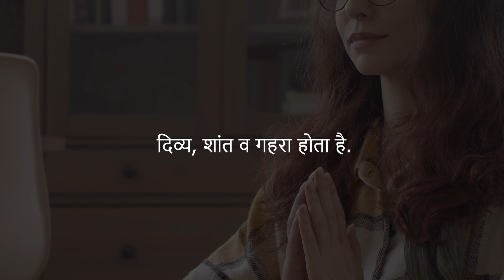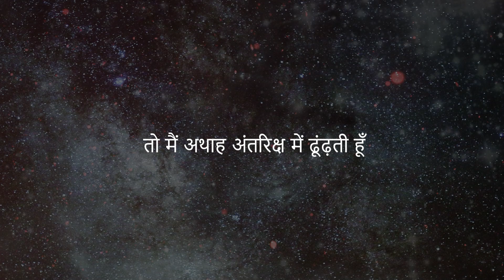Hindi thought tale पड़ाव